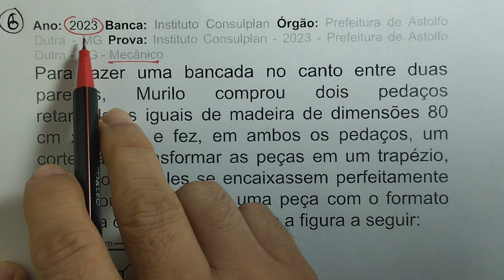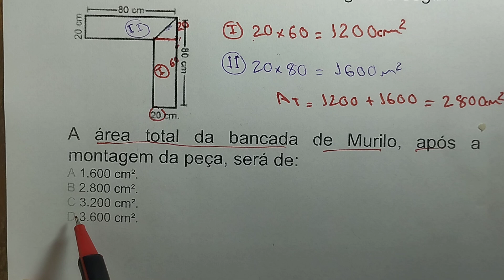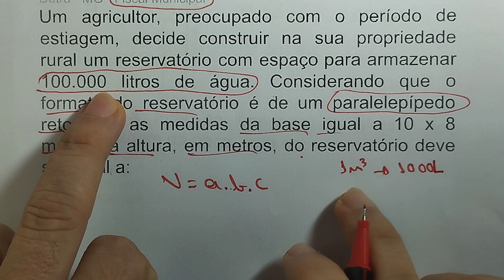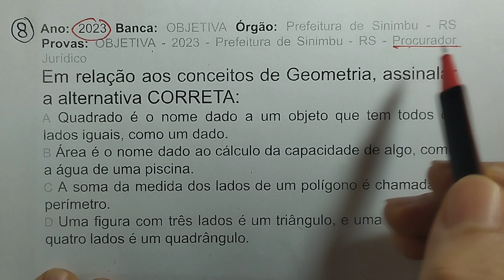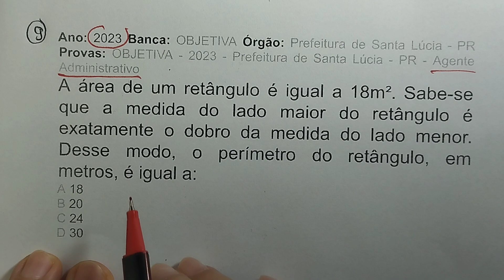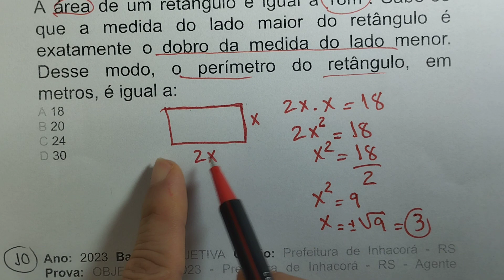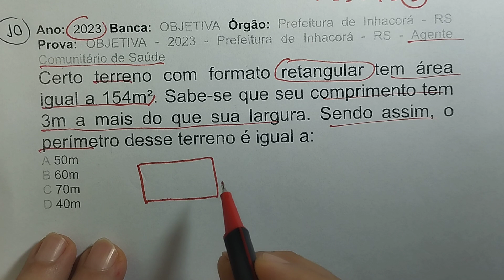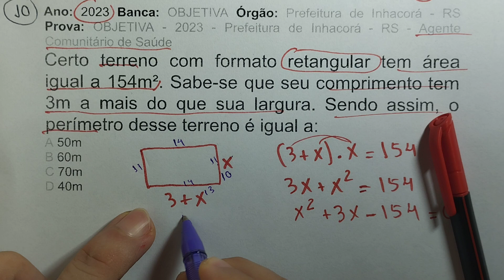Geometria - Resolução de questões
6) Banca: Instituto Consulplan Órgão: Prefeitura de Astolfo Dutra - MG Prova: Instituto Consulplan - 2023 - Prefeitura de Astolfo Dutra - MG - Mecânico
Para fazer uma bancada no canto entre duas paredes, Murilo comprou dois pedaços retangulares iguais de madeira de dimensões 80 cm x 20 cm e fez, em ambos os pedaços, um corte para transformar as peças em um trapézio, de modo que eles se encaixassem perfeitamente um no outro, formando uma peça com o formato da quina da parede, conforme a figura a seguir:
A área total da bancada de Murilo, após a montagem da peça, será de:
A 1.600 cm².
B 2.800 cm².
C 3.200 cm².
D 3.600 cm².

7) Banca: Instituto Consulplan Órgão: Prefeitura de Astolfo Dutra - MG Provas: Instituto Consulplan - 2023 - Prefeitura de Astolfo Dutra - MG - Fiscal Municipal
Um agricultor, preocupado com o período de estiagem, decide construir na sua propriedade rural um reservatório com espaço para armazenar 100.000 litros de água. Considerando que o formato do reservatório é de um paralelepípedo reto com as medidas da base igual a 10 x 8 metros, a altura, em metros, do reservatório deve ser igual a:
A 1,25.
B 2,25.
C 2,5.
D 2,75.

8) Banca: OBJETIVA Órgão: Prefeitura de Sinimbu - RS Provas: OBJETIVA - 2023 - Prefeitura de Sinimbu - RS - Procurador Jurídico
Em relação aos conceitos de Geometria, assinalar a alternativa CORRETA:
A Quadrado é o nome dado a um objeto que tem todos os lados iguais, como um dado.
B Área é o nome dado ao cálculo da capacidade de algo, como a água de uma piscina.
C A soma da medida dos lados de um polígono é chamada de perímetro.
D Uma figura com três lados é um triângulo, e uma figura com quatro lados é um quadrângulo.

9) Ano: 2023 Banca: OBJETIVA Órgão: Prefeitura de Santa Lúcia - PR Provas: OBJETIVA - 2023 - Prefeitura de Santa Lúcia - PR - Agente Administrativo
A área de um retângulo é igual a 18m². Sabe-se que a medida do lado maior do retângulo é exatamente o dobro da medida do lado menor. Desse modo, o perímetro do retângulo, em metros, é igual a:
A 18
B 20
C 24
D 30

10) Ano: 2023 Banca: OBJETIVA Órgão: Prefeitura de Inhacorá - RS Prova: OBJETIVA - 2023 - Prefeitura de Inhacorá - RS - Agente Comunitário de Saúde
Certo terreno com formato retangular tem área igual a 154m². Sabe-se que seu comprimento tem 3m a mais do que sua largura. Sendo assim, o perímetro desse terreno é igual a:
A 50m
B 60m
C 70m
D 40m